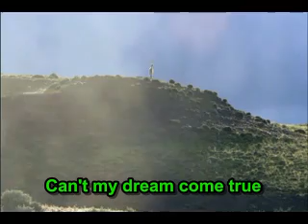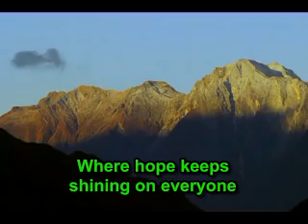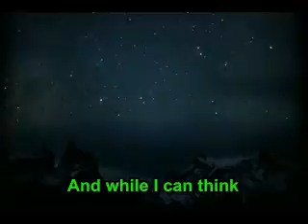Elvis Presley - If I can Dream (Lyrics)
Elvis Presley - If I can Dream
Clips are produced by the BBC Natural History Unit.  A brilliant work!